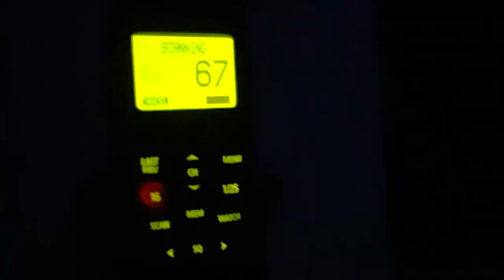20 days on the Ocean. No internet. No continent and a lot of fish.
Finally its time to cross the big lake and sail to the other side...